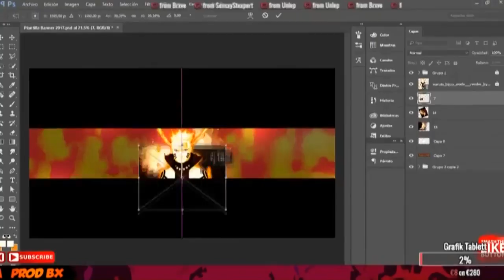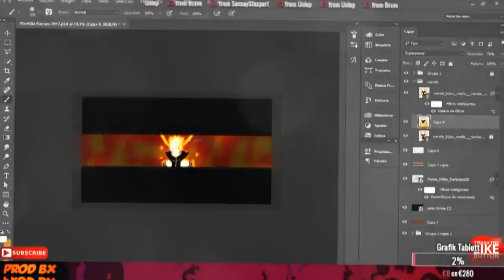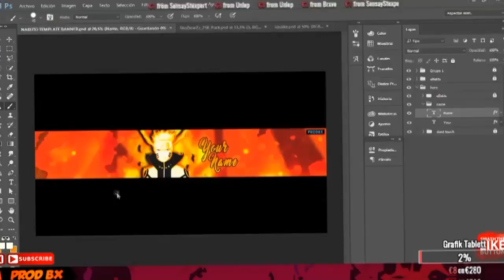FREE BANNER TEMPLATE - NARUTO - SPEED ART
Do you want to have a Banner?

Ask.fm: ask.fm/walidbalah

(TAGS)
2d youtube banner speedart,